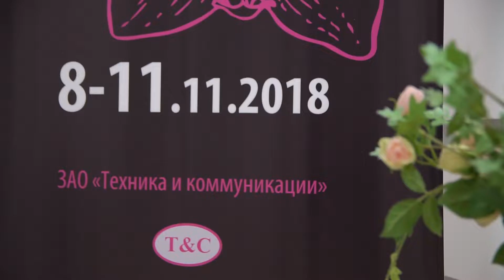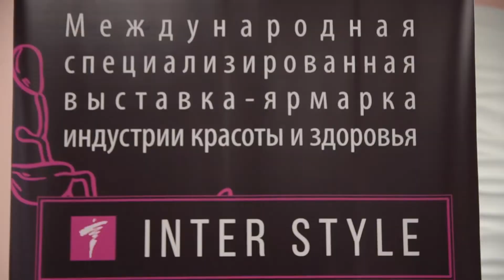Продукты красоты 2019: МИЛАНКОСМЕТИКС - о том, что увидим на выставке ИНТЕРСТИЛЬ 2018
Наталья ШУТ, менеджер компании "МИЛАНКОСМЕТИКС"  о том, что будет представлено на выставке ИНТЕРСТИЛЬ 2018.
С 8 по 11 ноября 2018 года в  Минске, Победителей 20 (футбольный манеж) пройдет выставка Интерстиль 2018.
В нашем специальном плейлисте ТРЕНДЫ КРАСОТЫ: ИНТЕРСТИЛЬ 2018 мы расскажем о самых интересных новинках индустрии красоты:
Жми и смотри!